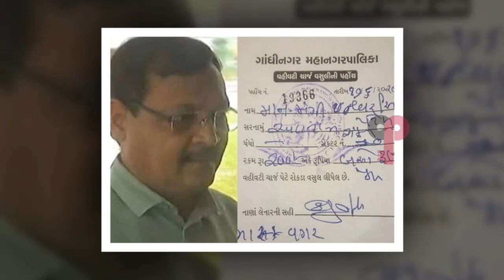മാസ്‌ക് ധരിക്കാതെ മന്ത്രിസഭാ യോഗത്തിനെത്തി മ​ന്ത്രി​ക്ക് പി​ഴ​യാ​യി ന​ല്‍​കേ​ണ്ടി വ​ന്ന​ത് 200 രൂ​പ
Watch മാസ്‌ക് ധരിക്കാതെ മന്ത്രിസഭാ യോഗത്തിനെത്തി മ​ന്ത്രി​ക്ക് പി​ഴ​യാ​യി ന​ല്‍​കേ​ണ്ടി വ​ന്ന​ത് 200 രൂ​പ